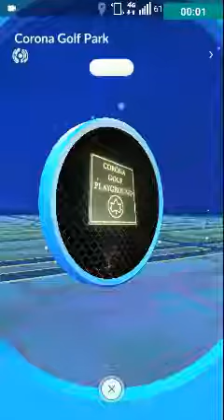Pokémon Go Farfetch'd caught